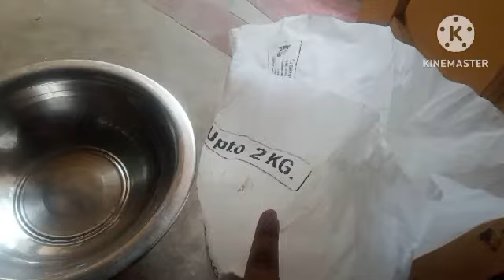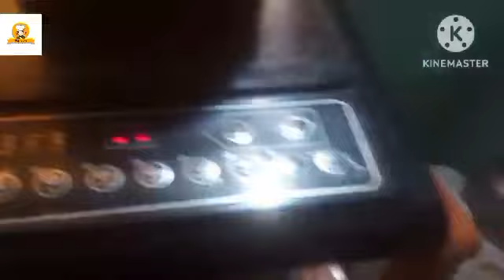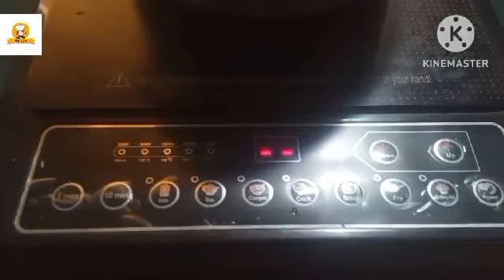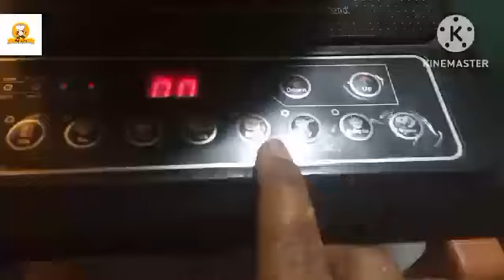how to make a samosa // potato 🥔 samosa 😋 😋 😋// chef sony